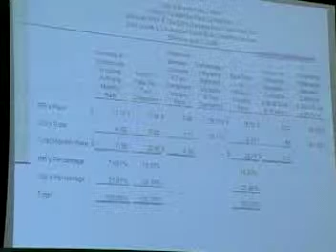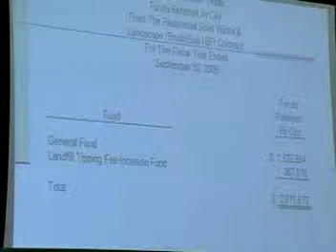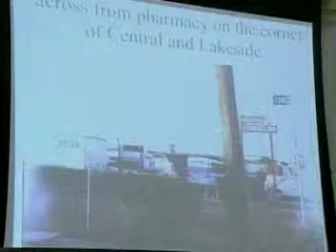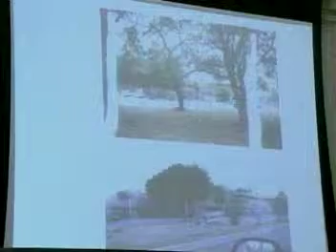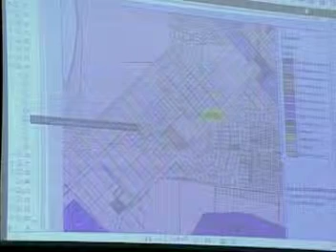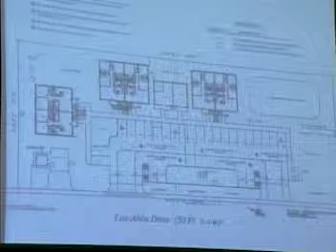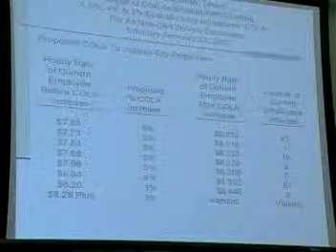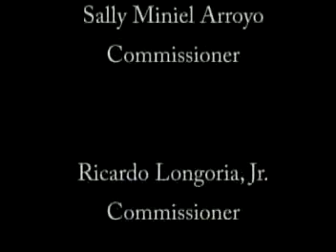City Commission - February 21, 2006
City Commission Meeting - February 21, 2006
Brownsville, TX